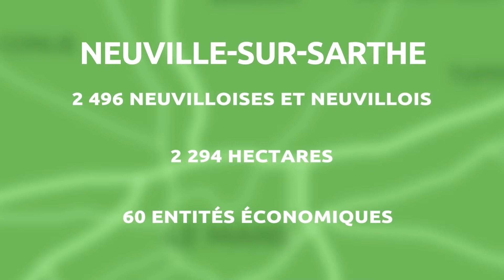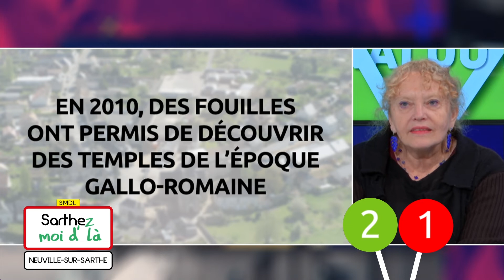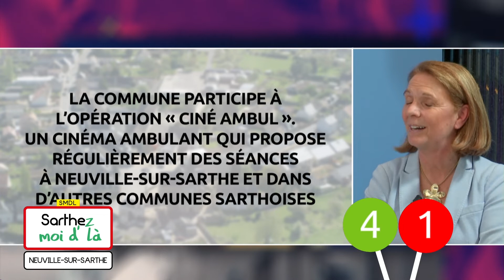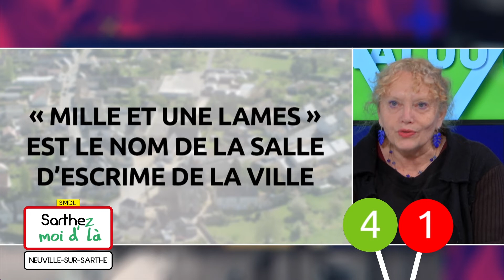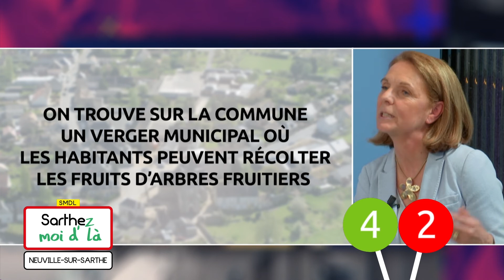Sarthez-moi d'là (15.03.2022 - Partie 1)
Au programme cette semaine :

La commune de la semaine : Neuville-sur-Sarthe avec son maire Véronique CANTIN.

Pascal MARIETTE, notre guide touristique nous propose une balade sur la commune.

Le patois de la semaine est assuré par le trublion de l’équipe Jean-Yves POIGNANT

Et puis une invitée d’honneur : Brigitte THOMAS, Présidente de l'association « Le Mans Cité Chanson », organisatrice de la 27ème édition de « Le Mans Pop Festival » qui aura lieu du 24 au 27 mars 2022 et de la Finale du Concours Francophone, dimanche 27 mars à 14h30 au Palais des Congrès et de la Culture du Mans